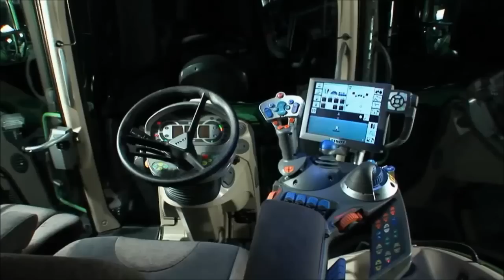Fendt 714-724 Vario-